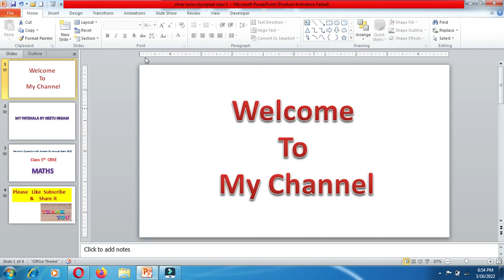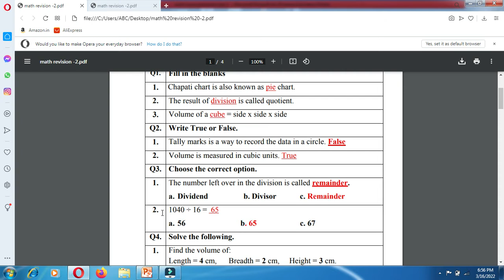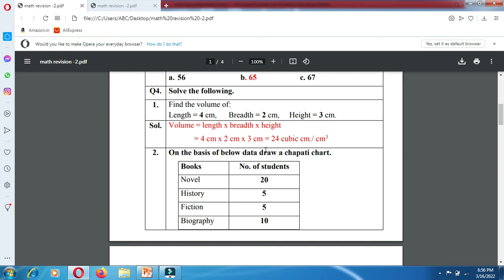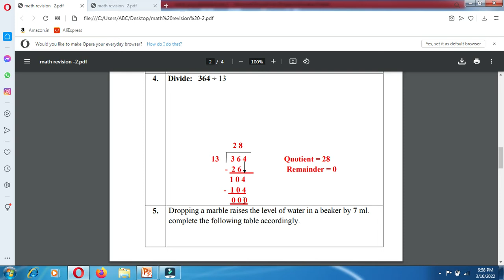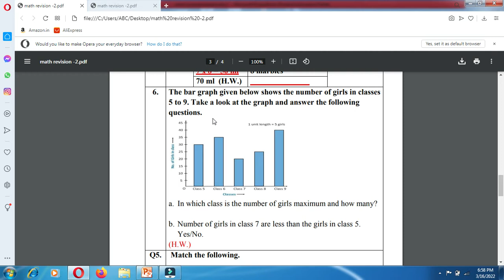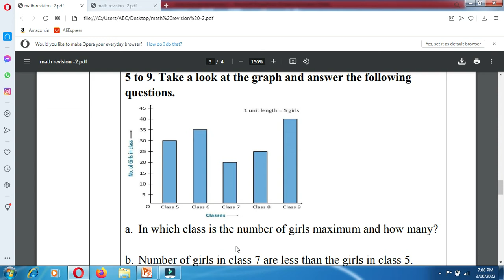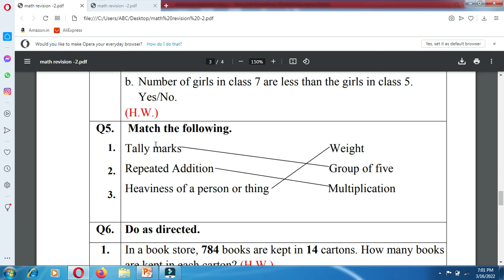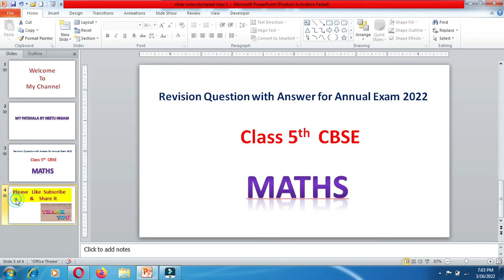Class 5th 2022 Maths /NCERT/CBSE Solved Worksheet For Annual Exam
Solved Worksheet For Annual Exam  Class 5th 2022   Maths /NCERT/CBSE
Revision Question For Annual Exam 2022 class 5th Maths
class -5th
Maths--class 5th